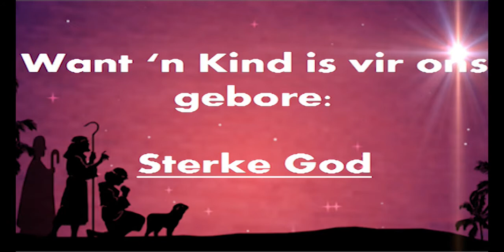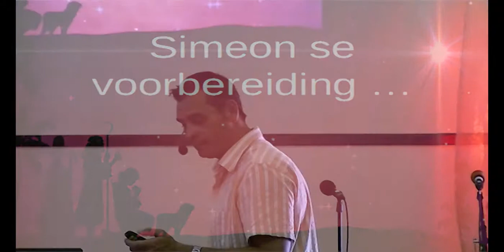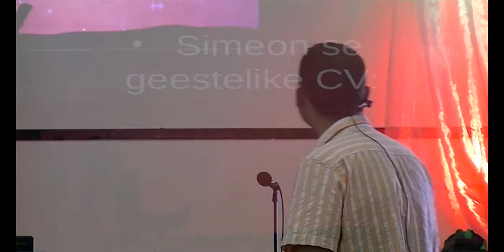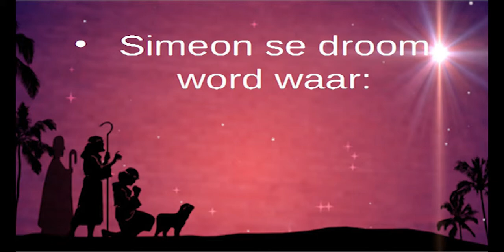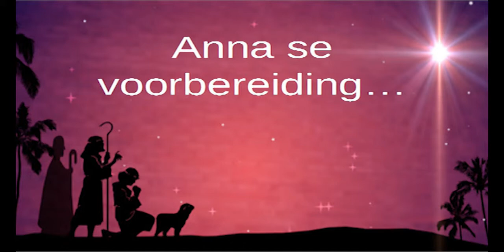Want 'n Kind is aan ons gebore: Sterke God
Deel 4 van Pastoor Leon se reeks: Want 'n kind is vir ons gebore.